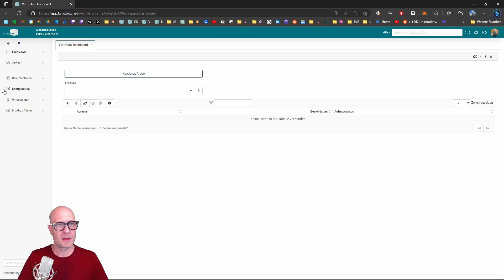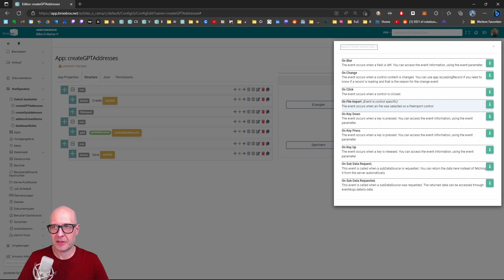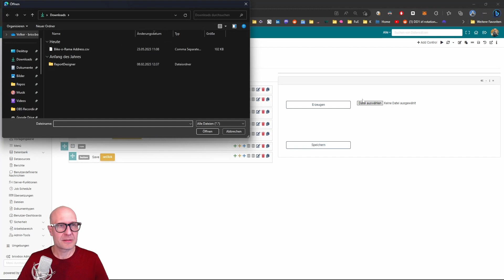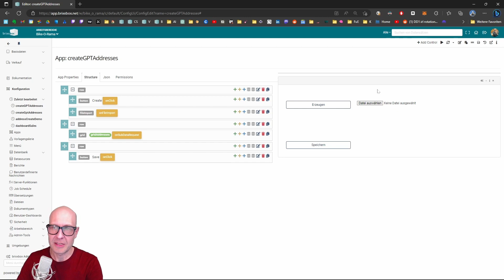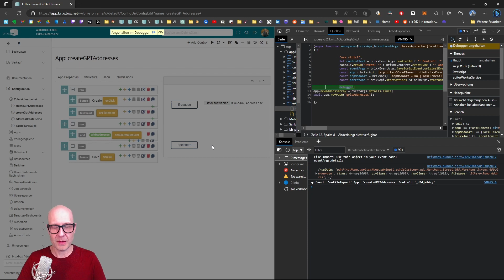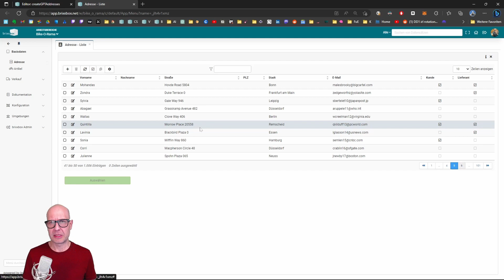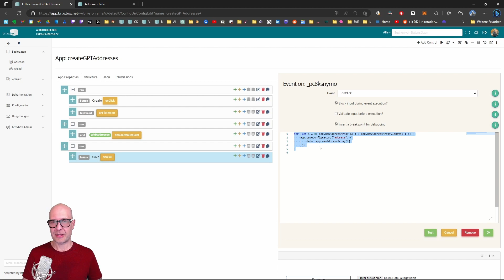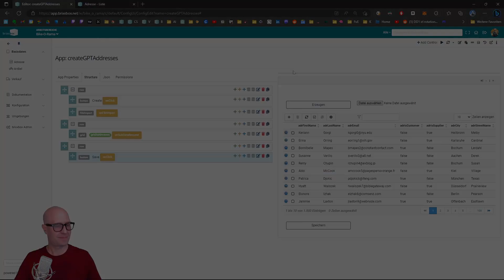Brixxbox Bootcamp - Folge 8 - CSV Import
Willkommen bei unserer Brixxbox Bootcamp Videoserie! Hier zeigen wir Euch, wie Ihr mit unserer Low-Code-Applikationsplattform eine komplette Brixxbox-Umgebung von Grund auf neu erstellen könnt.

Die Brixxbox-Plattform ermöglicht es Euch, maßgeschneiderte Geschäftsanwendungen für Euer eigenes Unternehmen schnell und effizient zu erstellen, ohne dass umfangreiche Programmierkenntnisse erforderlich sind. Aber das ist noch nicht alles! Mit Brixxbox könnt Ihr auch Eure eigenen Softwareprodukte entwickeln und diese an Eure Kunden vermarkten.

In dieser Serie stellen wir verschiedene Funktionen und Anwendungsfälle der Brixxbox-Plattform vor, von der Bestelleingabe bis hin zu komplexen Geschäftsprozessen. Wir freuen uns auf Euer Feedback und Eure Vorschläge für zukünftige Themen.

Wenn Ihr an einer Partnerschaft mit Brixxbox interessiert seid oder mehr darüber erfahren möchtet, wie Ihr mit Brixxbox Eure eigenen Softwareprodukte entwickeln und vermarkten könnt, besucht bitte unsere oder kontaktiert uns direkt. Wir freuen uns darauf, mit Euch zusammenzuarbeiten und Eure Geschäftsprozesse zu transformieren.

00:00 - Intro
00:52 - Ausgangszustand
02:13 - File Import Control
03:07 - onFileImport Event
06:02 - Event Debugging
08:09 - Grid Resetten
11:03 - Import
12:24 - Weitere Import Funktionen
13:10 - Outro